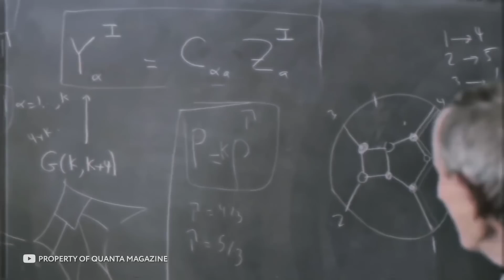Ето Какво Забелязват Астронавтите в Космоса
Светът е огромно място, пълно с чудеса, но дори земята бледнее в сравнение с чудесата на Вселената, хората са видели само най-малкото. Всяка година обаче учените научават много нови интересни неща за космоса: Оумуамуа, Историята на Стори Мъсгрейв, Сферата на Дайсън, Наблюдението на Кеплер.

Вярвате ли в съществуването на извънземни? Възможно ли е астронавтите или космонавтите да са виждали следи от тях?
При подбора на космонавти както е известно, кандидатите ги тестват не  само физически, но и   психически, следователно няма причина да не вярваме на историите разказани от астронавтите, които са се срещнали със странни и необичайни явления в космоса

Какъв странен предмет с форма на пура учените наскоро са открили и какви мистериозни светлини виждат астронавтите в орбита и кой пречи на астронавтите, докато седят в совалките си, днес ще се опитаме да отговорим на тези въпроси, с вас е Ayhan Infire  и в това видео ще ви разкажа за необичайни и необясними неща и явления, които се случват в космоса в момента.

🕒ТАЙМ - КОДОВЕ 🕒

00:00 Начало
1:11 Нещо Необяснимо се Случва в Космоса Точно Сега
1:36 Оумуамуа
2:48 Историята на Стори Мъсгрейв
3:45 Лерой Чао
5:09 Сферата на Дайсън
5:42 Наблюдението на Кеплер
6:51 Странен шум в космсоа
7:45 Горене без огън
9:04 Свидетели на странно явление
10:09 Финални думи

Музика от видеоклипа:
► YouTube Library
В това видео е използвано:
► google chrome
► Adobe Premiere Pro
► Adobe Photoshop

Здравейте, приятели!